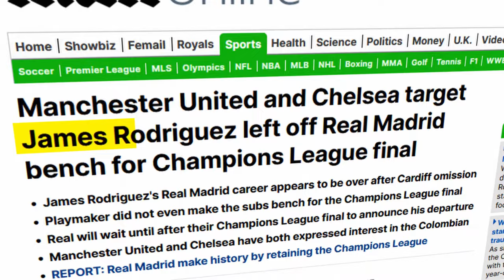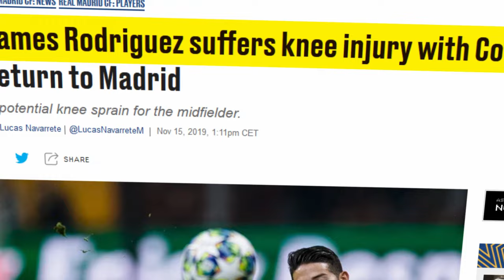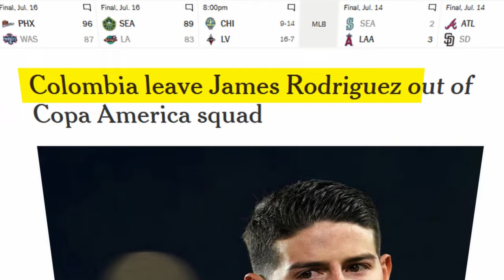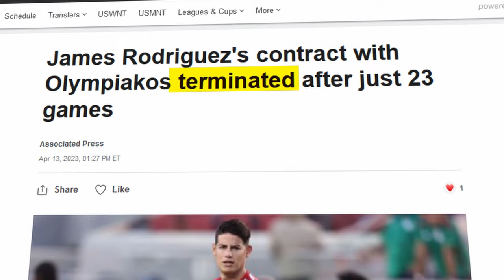The Insane Comeback of James Rodriguez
James Rodriguez, one of the most infamous Colombian footballers to ever play the game, but recently he has fallen off the map. However after he received a surprise call up to the national team for the 2024 Copa America, he has had a resurgence and really shown that he can still play at the elite levels. Follow along with me as I take you through the rise, fall and rise again of James Rodriguez.